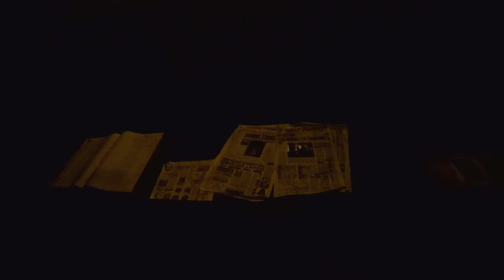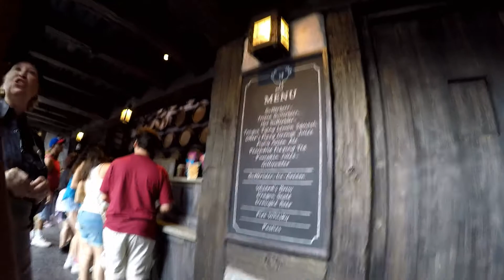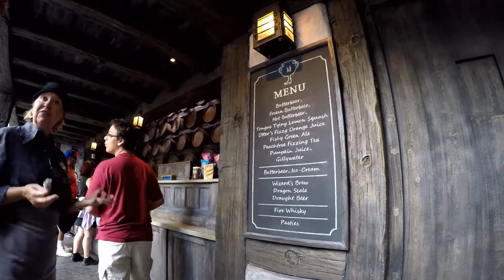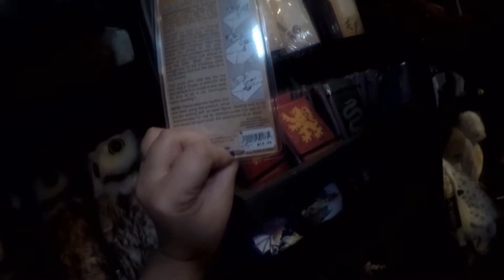July 7, 2015 - Islands of Adventure...!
We met up with Ed's family for day 2 of our Orlando trip, spent primarily at Islands of Adventure... :D
We started off at Diagon Alley in Universal Studios, riding The Escape from Gringotts and getting butterbeer before taking the Hogwarts Express over to Hogsmeade in Islands of Adventure...
After leaving Hogsmeade, we started our tour of the rest of the park by going to Poseidon's Fury, followed by Jurassic Park River Adventure, Popeye & Bluto's Bilge-Rat Barges and Dudley Do-Right's Ripsaw Falls in Toon Lagoon...
While in line for Dudley Do-Right it started raining, resulting in a *very* long wait line (and some slight blinding when we finally went outdoors again)...
Following all the water rides, we returned to Hogsmeade to explore the shops...
While in Ollivanders I managed to find the perfect birthday gift for Liza finally!
After Hogsmeade, we went to The Amazing Adventures of Spider-Man, before returning to Diagon Alley for a final ride on Escape from Gringotts...